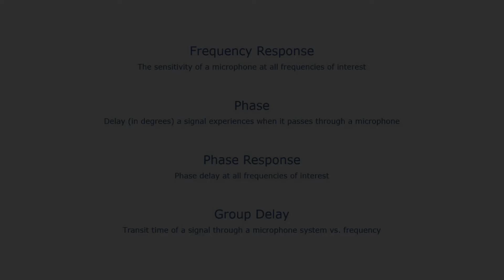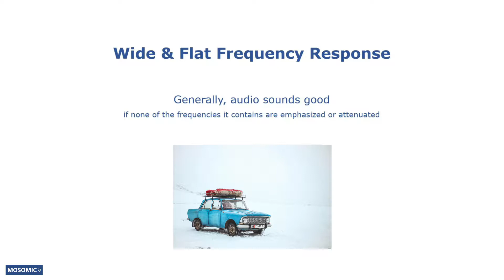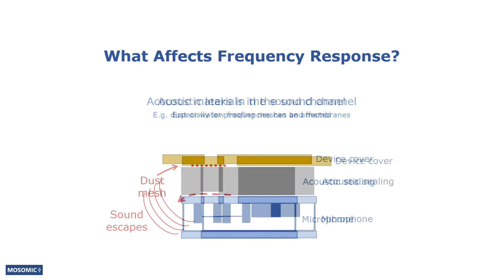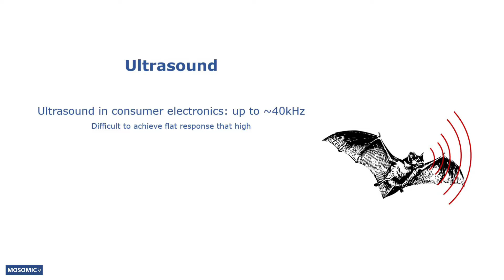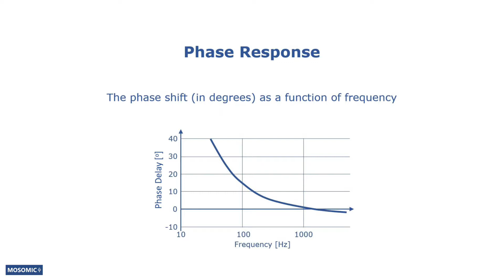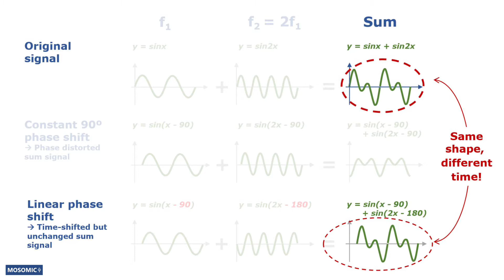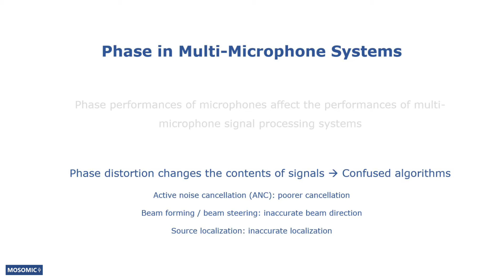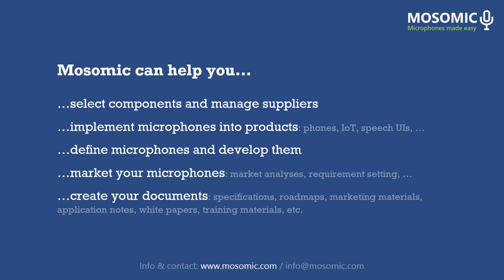Frequency Response, Phase, Group Delay | MEMS Microphone Guide Ep06 | Mosomic